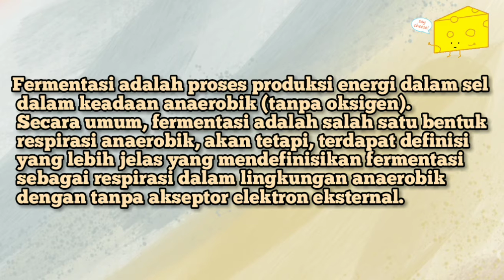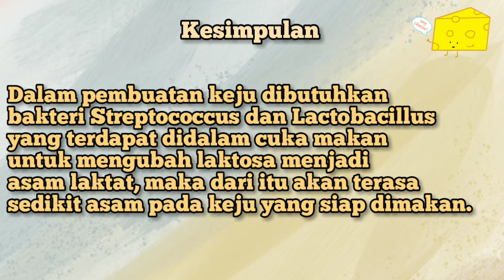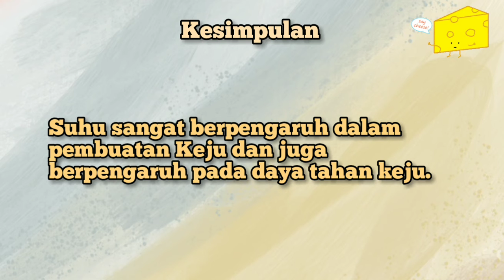BIOTEKNOLOGI KONVENSIONAL 'CARA MEMBUAT KEJU'|| 12 IPA 3 SMAN 1 CIBEBER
BIOTEKNOLOGI KONVENSIONAL 'CARA MEMBUAT KEJU'
Nama : Insany Putri Priandi